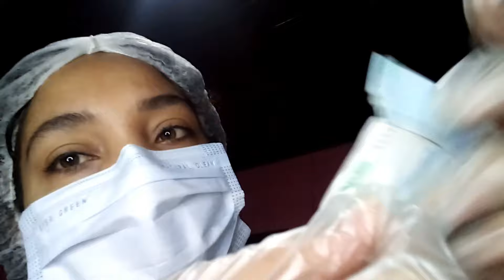ASMR Roleplay Dentista - Dia de manutenção do seu aparelho 🦷